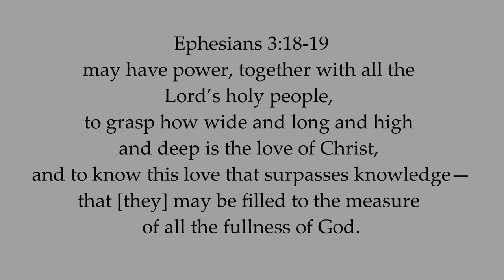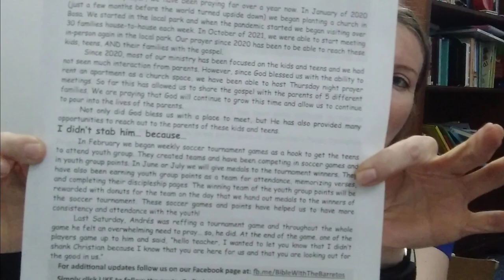TERRIBLE things we found in OCC Shoeboxes | BARRETO FAMILY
This year we received some odd, weird, and dangerous items!!!

Links to Recommended Items:
12 Pack FUN Socks
12 Pack Girls Socks
2-4yr old jewelry sets
Jewelry Making Kit